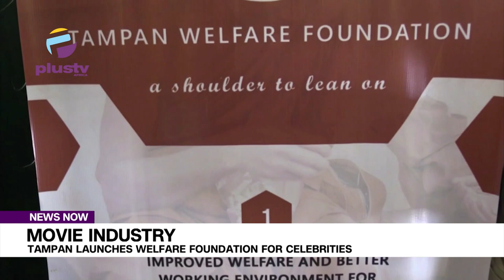TAMPAN Launches Welfare Foundation For Celeberities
The Theatre Arts and Motion Pictures Practitioners Association of Nigeria (TAMPN) has launched the TAMPN Welfare Foundation, aiming to support the welfare of Nigerian movie industry celebrities during times of need.